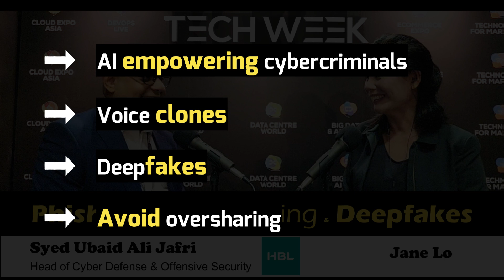Scams & Malicious Cyber Threats [Phishing, Deepfakes, Voice cloning]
Synthetic identity fraud is skyrocketing, fueled by the rise of deepfakes and voice clones. This alarming trend is no longer a shocker.

At Tech Week Singapore, Syed Ubaid Ali Jafri, Head of Cyber Defense and Offensive Security at Habib Bank Limited (HBL), shared his insights on the sophistication of these threats, covering:
▶️Rise of Cybercrime Tools: Advanced phishing tools are now on the surface web, making it easier for less-skilled attackers.
▶️AI’s Role in Attacks: AI can clone voices and produce realistic deepfake videos using just 15 images!
▶️Detection Challenges: AI-generated text removes traditional phishing clues, making detection harder.
▶️Protect Yourself: Be cautious about what you share online.

01:28 - AI has lowered the barriers for cybercriminals, simplifying tasks e.g. coding, creating deceptive emails
01:55 - influx of new threat actors - using simple yet effective techniques
02:25 - threat actors have increased, emerging from countries previously not known for cyber threats
02:56 - Phishing-as-a-service: cheaper, more accessible?
03:21 - Once only on the dark web, now accessible on the surface web
03:47 - Low cost to exploit large systems
04:12 - GenAI has further expanded the victims pool
04:38 - Before, perpetrators were spotted by spelling / language errors
04:54 - Now AI can craft highly convincing emails in the victim's language
05:09 - Previous detection methods are no longer effective
05:39 - GenAI + Voice cloning is elevating the threat
05:48 - Detecting voice cloning is challenging for the average user
06:12 - On the other hand, creating a voice clone is relatively easy
06:32 - By impersonating loved ones, the voice clone can be used to defraud
06:59 - targeted phishing attacks that exploit victim's personal information
07:36 - Deepfakes enhances the threat sophistication?
07:59 - Deepfakes can be created using just a small number of photos
08:49 - Be careful when sharing online - Online information can be exploited
09:40 - Even content marked as private can be accessed by others
10:02 - Online information can be used to create profiles for exploitation
10:21 - Be cautious about accepting friend requests from strangers
Syed Ubaid Ali Jafri - Head of Cyber Defense and Offensive Security, Habib Bank Limited (HBL)

Syed Ubaid Ali Jafri stands as a beacon of motivation and expertise in the realm of cybersecurity. With a stellar background in information security, digital forensics, and risk management, Jafri's presentations are not just informative—they're captivating journeys filled with real-life experiences and practical insights. His unique approach to presentations, combining real-life experiences with practical insights, has garnered him a reputation for being both entertaining and enlightening. As the Head of Cyber Defense and Offensive Security at Habib Bank Limited (HBL), he leads with authority honed from his tenure at KPMG, where he spearheaded ground-breaking work in Cybersecurity & Forensic Technology. From Cyber Defense to Threat Intelligence, Jafri's mastery in diverse cybersecurity domains makes him a force to be reckoned with.
Recorded 10th Oct 2024, Tech Week Singapore 2024, 12.40pm.